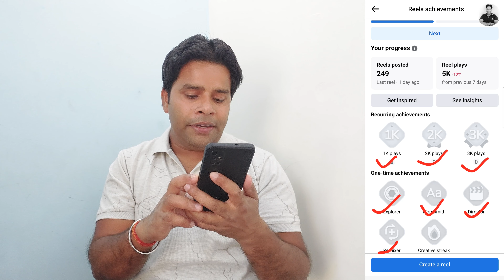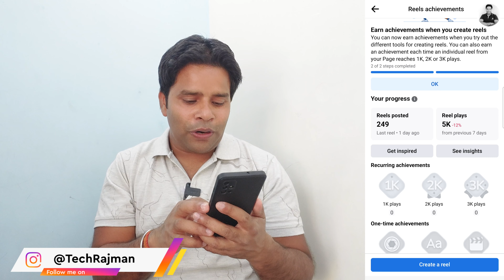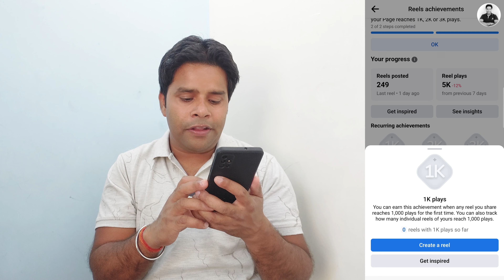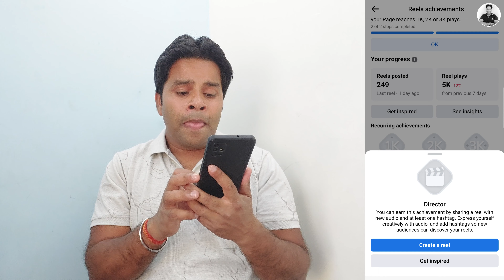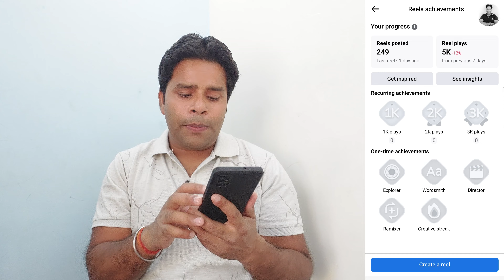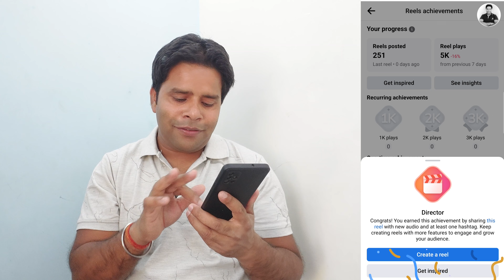Facebook Reels Achievements | Facebook Ads On Reels Update 2023 | Facebook ads on Reels Enable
🔥My Youtube Gears / Devices & Equipements:

1. My HD Camera
2. My Microphone
3. My Studio Lights
4. My Laptop
5 . My Tripod
6 . My Smartphone
7 . My Studio Green screen